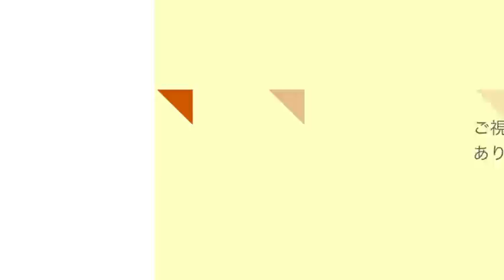【都知事選】八王子駅街頭演説２〜立花孝志、魂の演説〜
１.ゆうちょ銀行　記号14070　番号8448861
２.三菱ＵＦＪ銀行　堺支店　普通預金　0091679
３.三井住友銀行　浜寺支店　普通預金　1523308

２０１５年４月　船橋議会議員選挙で当選
２０１６年７月　船橋市議会議員を辞めて、東京都知事選挙に立候補、ＮＨＫの政見放送で【NHKをぶっこわす！】と９回訴えました。
２０１７年１１月　葛飾区議会議員に当選
２０１９年５月　葛飾区議会議員を辞めて、大阪府堺市長選挙に立候補
２０１９年７月の参議院選挙【全国比例】で当選。
２０１９年１０月参議院議員を失職【参議院選挙出馬により】